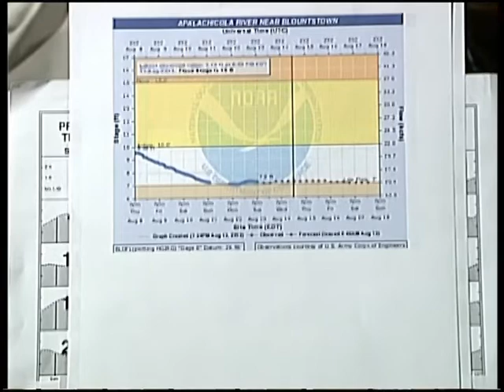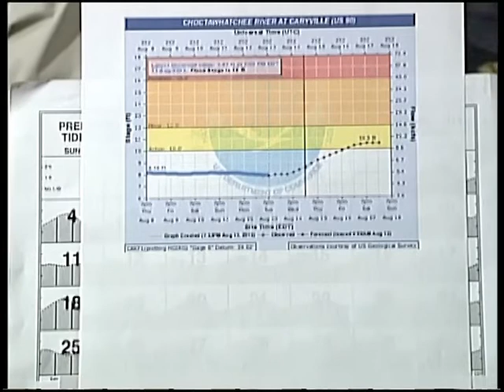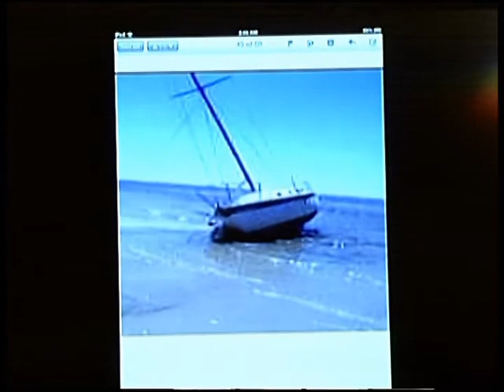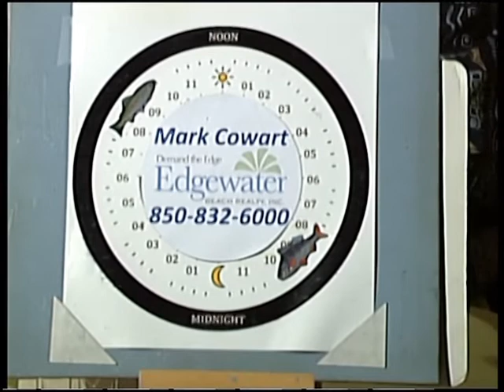Panhandle Outdoors, Thursday 8/15/13